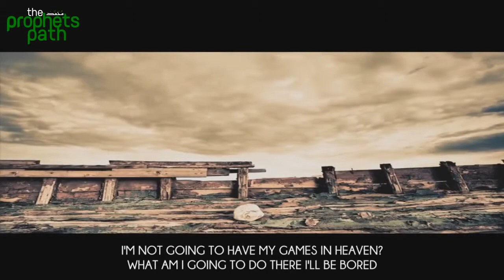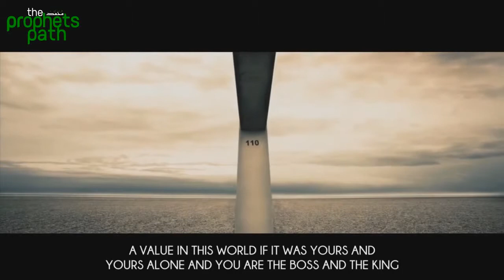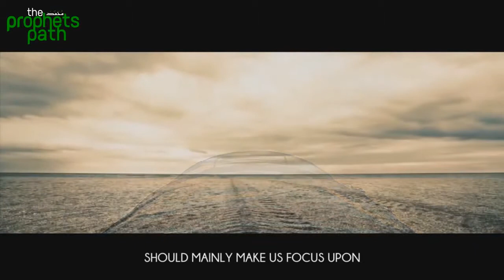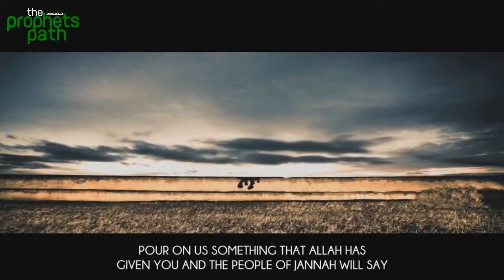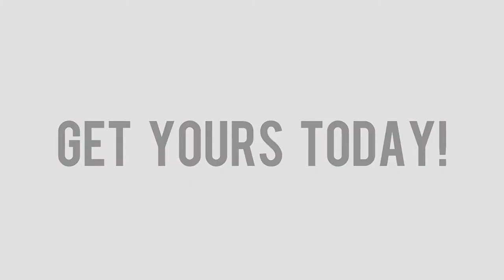No Phones In Jannah